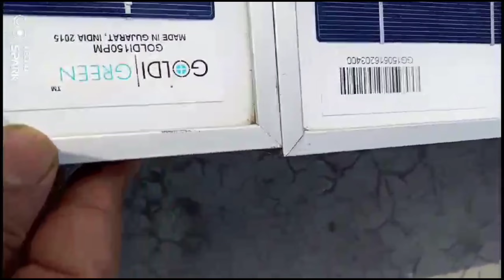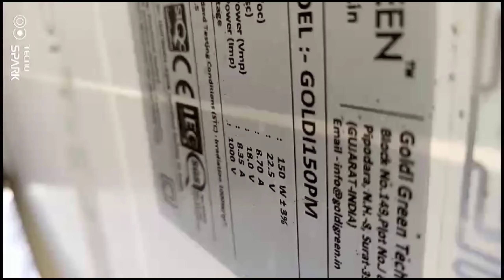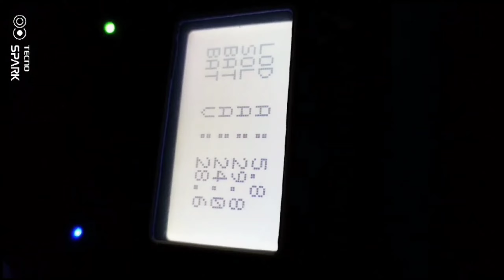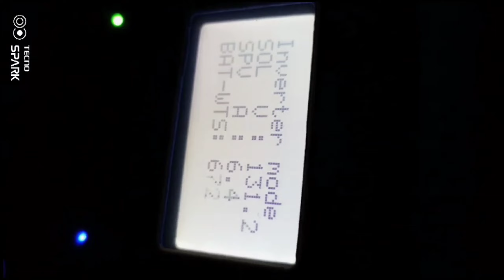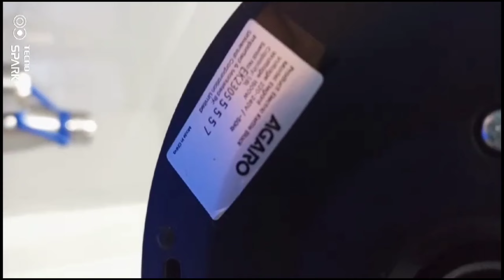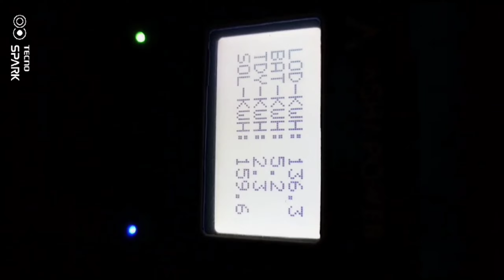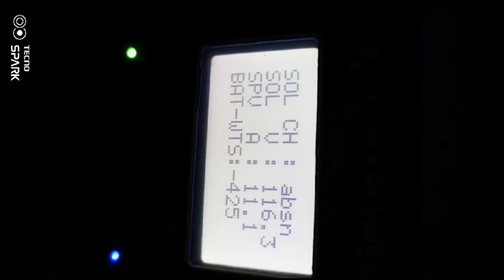ASHAPOWER ROVER 2500 HV 24V/2.5KVA/50AMP MPPT Solar PCU load testing 2024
queries solved

ASHAPOWER  ROVER 2500 HV कि लोड टेस्टिंग
ASHAPOWER  ROVER 2500 HV inverter live load testing
ASHAPOWER  ROVER 2500 HV solar pcu se kitna load chlega
ASHAPOWER  ROVER 2500 HV solar pcu review
ASHAPOWER  ROVER 2500 HV solar pcu full setup
ASHAPOWER  ROVER 2500 HV solar pcu details review
ASHAPOWER  ROVER 2500 HV solar pcu खरीदे या नही
2024 best inverter ASHAPOWER  ROVER 2500 HV solar pcu
2024 no 1 solar pcu
2024 best mppt solar inverter

description of ASHAPOWER  ROVER 2500 HV solar pcu

ASHAPOWER  ROVER 2500 HV solar pcu

ASHAPOWER ROVER 2500 HV 24V Copper MPPT Solar Lithium PCU

ASHAPOWER ROVER 2500 SOLAR PCU 24V/2.5KVA/50AMP.
 It is a powerful budget friendly solar PCU for home/office having fans, LED lights , rice cooker, computer, LED TV, washing machine, refrigerator, laser printer and a 1 HP submersible pump when used with 2500 watts solar PV panels and 24V/200Ah batteries..
Inbuilt with highly efficient MPPT Solar charge controller 165 VOC 50 AMP, and 2.5KVA DSP pure sine wave inverter with high power grid charger makes it unique in its class.

High power inverter and MPPT integration
165VOC - 50Amp 2500 Watt Panel support 2KW  load Inverter combination assure continuous day time heavy load operation without disturbing batteries

Standby zero grid power consumption
 Once the battery is fully charged frequent relay controlled grid isolation ensures standby zero grid power consumption & saves electricity

 Constant noise free DSP pure sine wave output
Ensures best life and flicker free working of digital equipments

Customer control over grid charging ON/OFF
Blocks battery charging from grid power saving electricity

 Large 4 Line multifunctional LCD front panel display
Gives detailed and clear system information at a look

3 Soft front panel all function control switches
Helps easy finger tip system control and function settings

No rocker switches behind the device
Makes smart front panel hassle free function and settings control

Intelligent true multi stage smart solar charging
Bulk. Absorption, Float (User selectable battery charging voltage)
Ensures prolonged battery backup and life

Battery charges even at low grid voltage
Suitable for places with low grid voltage areas

Customizable solar and grid priority modes
Helps customer to set as to the power conditions of the site.

High over load and surge load handling capacity
Trouble free running of loads with initial input surge
Solar Panel Support (if VOC is Below 165V)  2000W
Solar Panel Support (if VOC is Below 120V)  2500W
Solar Charging Current   50A (Selectable)
Maximum MPPT Tracking Efficiency  98.9%
AC Load Support   2000W
Inverter Power factor  0.8
Maximum Grid Battery Charging Current  4A to 20A (Selectable)
Transformer Winding  High Grade CRGO Laminated Pure Copper Transformer
Overload Protection From PV Panel  Yes
Over Charge Protection from grid and solar  Yes
Panel Reverse Polarity Protection  Yes
Display  4 Line LCD

Reviews and Ratings